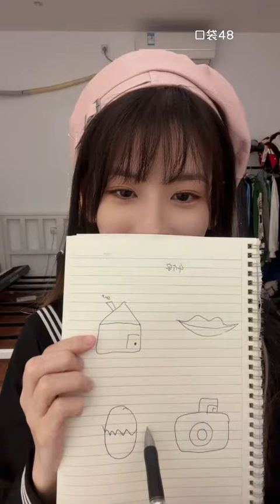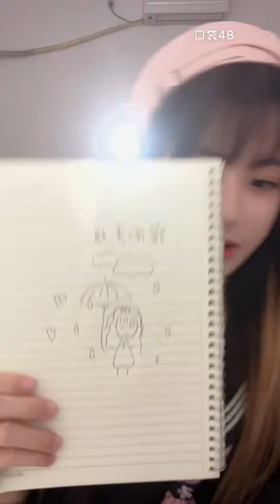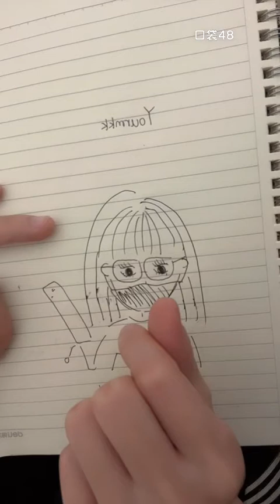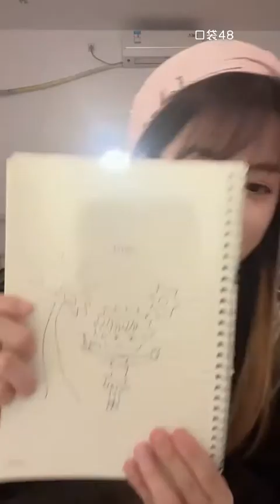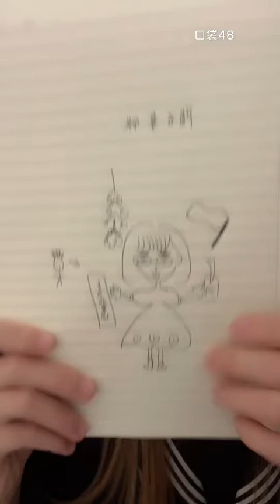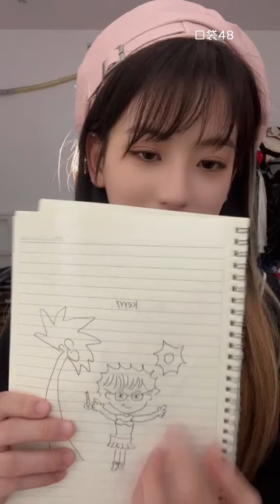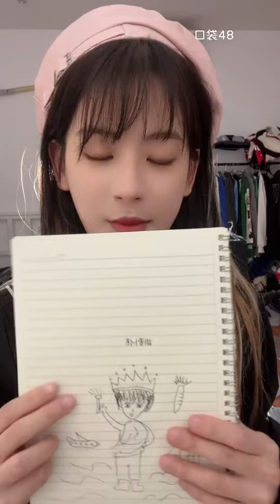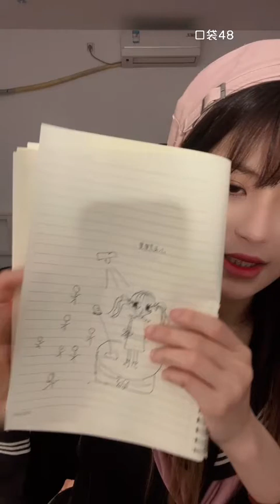【SNH48】【林舒晴】20220425 22:47 口袋48直播